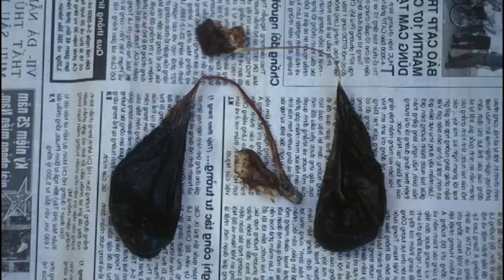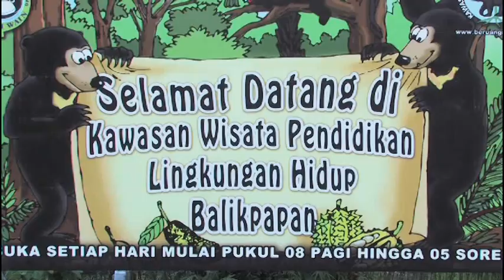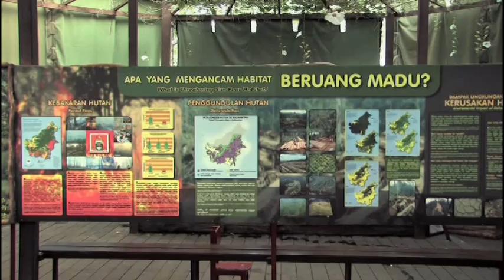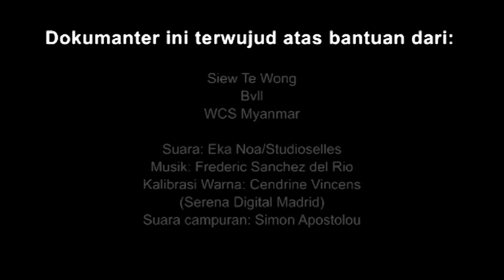Beruang Madu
Film dokumanter tentang beruang madu dan upaya perlindungannya.
Bahasa : Indonesia
Subtitle : English